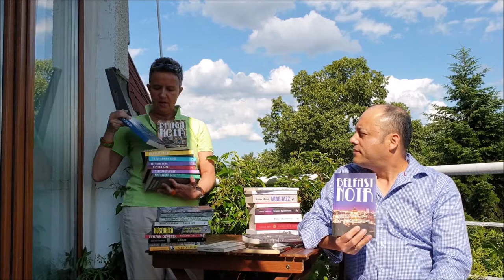FESTIWAL // Wydawnictwo Claroscuro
Jesteśmy niezależnym wydawnictwem, którego celem jest przedstawienie polskim czytelnikom wybitnych autorów zagranicznych.
Wydajemy książki z pasji. Jesteśmy autentyczni. Nasze książki oscylują wokół problemów, które nas samych dotyczą, których doświadczyliśmy my lub nasi bliscy. Książki po prostu dobrze napisane trwają w przeciwieństwie do krótko żyjących bestsellerów. Z książką, w którą się wierzy, z czasem powstaje osobista relacja.
Chcemy podzielić się książkami, które przemawiają do naszej inteligencji. Chcemy pomóc rozwijać krytyczne myślenie, wrażliwość literacką oraz społeczną i polityczną świadomość. Za pomocą naszych książek chcemy przede wszystkim szerzyć różnorodność poglądów, skłaniać do namysłu, a burząc stereotypy, powodować intelektualny ferment.